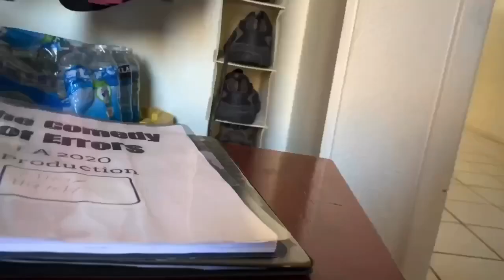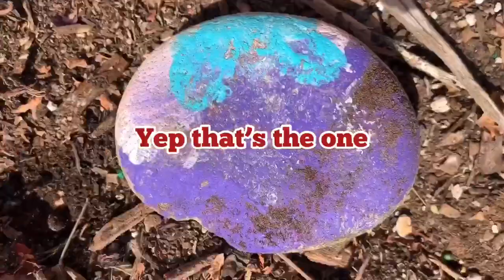Ducky saves Barbie from dinosaurs-short film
Sorry I haven’t posted in a while I’ve been sick